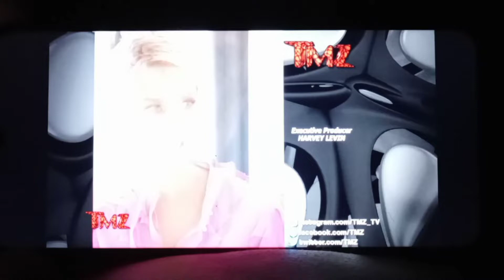TMZ Credits Kourtney Erioper We Audience Molders